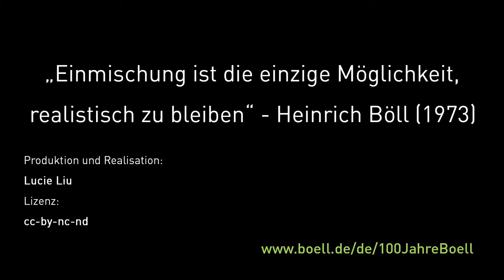Und was bedeutet Einmischung für Dich, Katrin Göring-Eckardt?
Katrin Göring-Eckardt ist Fraktionsvorsitzende der grünen Bundestagsfraktion und ermutigt jede/n Bürger/in sich einzumischen – denn es lohnt sich.